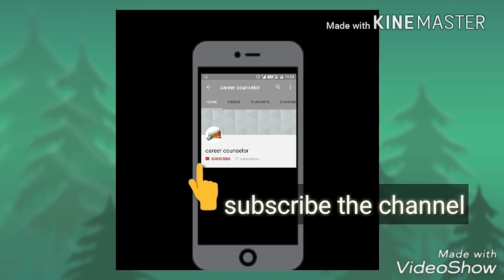Letest Neck mehndi designs 2019 || Bridal Neck mehndi design || Dulhan Neck designs 2019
Decoration Ideas